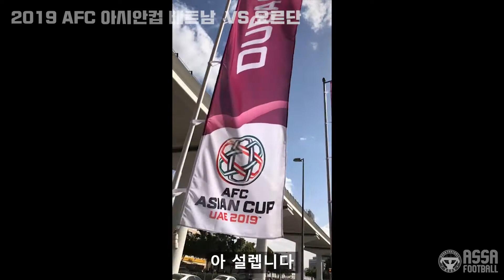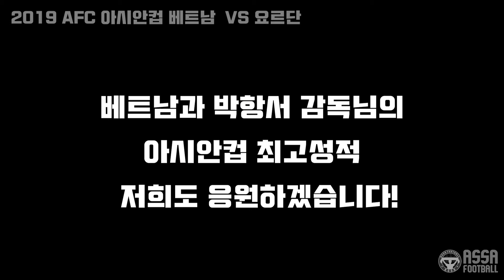2019 AFC 아시안컵 16강전 베트남 VS 요르단 [직관 VLOG]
[아싸풋볼 아시안컵 VLOG]

박항서 감독님이 이끄는 베트남 16강전 응원!
스즈키컵 결승에 이어 아시안컵에서도 우리 아싸풋볼은
박항서 감독님이 이끄는 베트남 경기를 응원 왔습니다.

베트남 쌀딩크 박항서 감독님의 멋진행보에
저희 아싸풋볼도 응원의 힘을 보탭니다.

16강전 요르단을 잡고 먼저 8강에 진출한 박항서 감독님.
우리 대한민국도 곧 따라 가겠습니다!